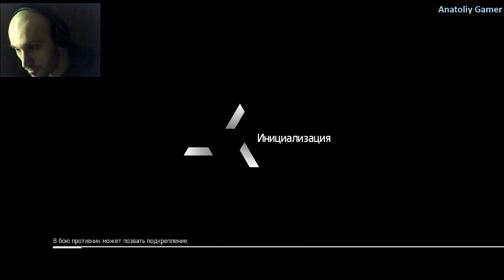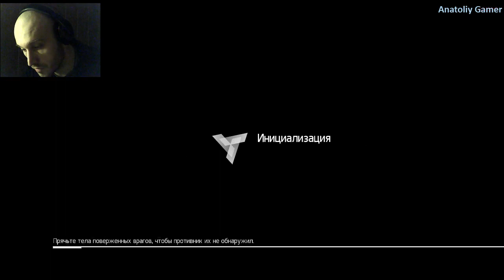Прохождение ►Assassin’s Creed Chronicles: Russia►Серия 7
Прохождение Assassin’s Creed Chronicles: Russia - Без комментариев.

События завершающей главы разворачиваются в 1918 году, в только что пережившей революцию России. Главный персонаж, Николай Орлов собирается уехать из страны со своей семьёй, но ему требуется выполнить ещё одно задание — проникнуть в захваченный большевиками дворец и украсть артефакт, за который ассасины и тамплиеры сражались веками.